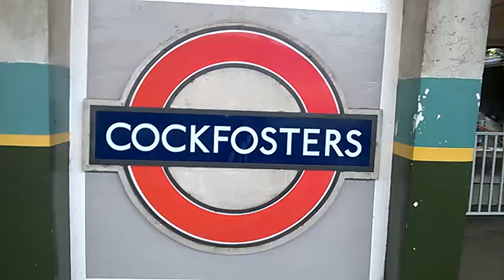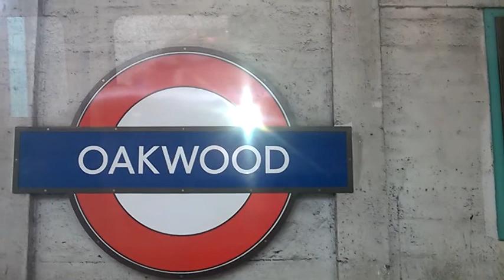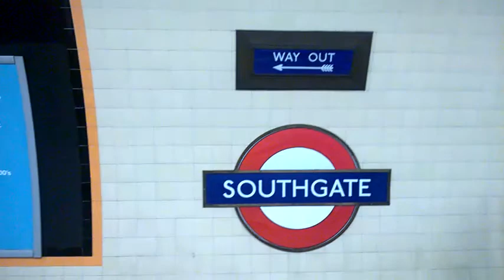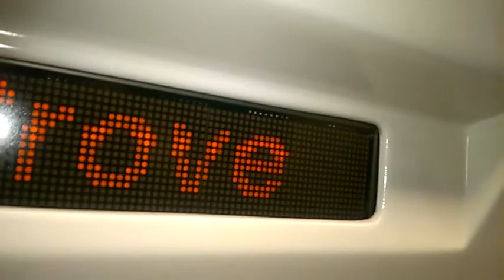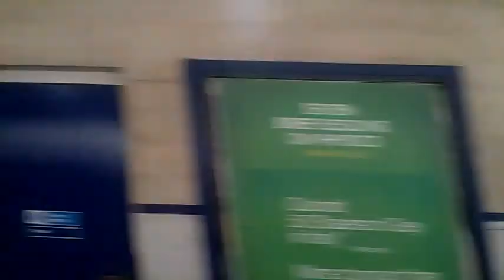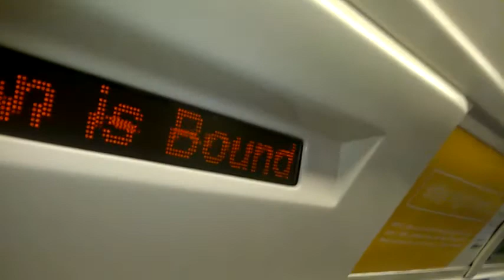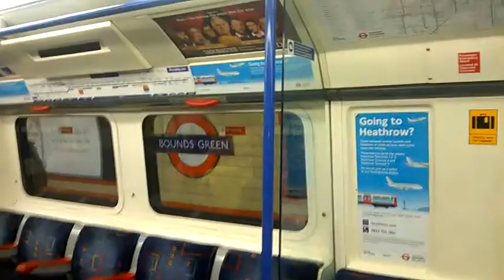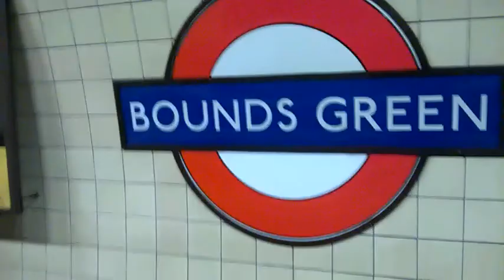Piccadilly Line 1973 Stock: COCKFOSTERS TO BOUNDS GREEN!